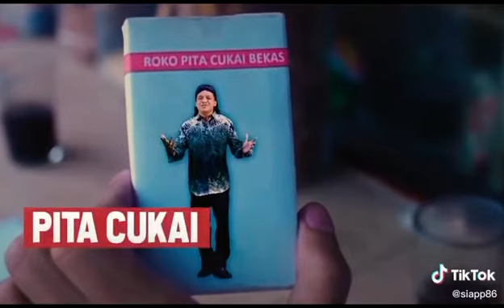Lagu Didi kempot (alm) ayo gempor rokok ilegal